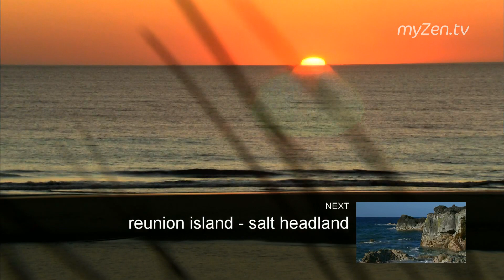Relaxing Music , MyZen tv HD Disc №07